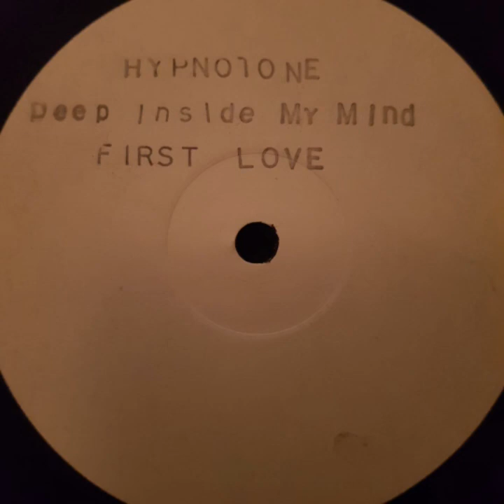Hypnotone - Deep Inside My Mind